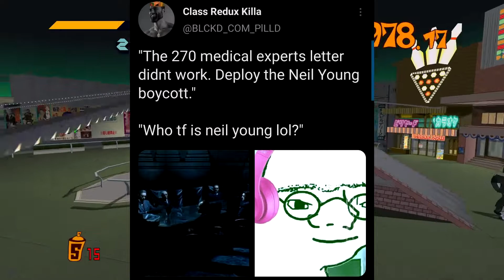The Joe Rogan Clout Chasers